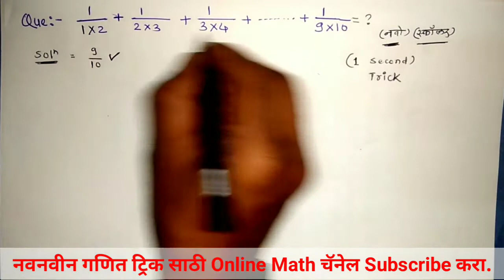Important Math Question for Scholarship, Novodaya, Talathi, MPSC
SANSKAR MATH CLUB
स्कॉलरशिप परीक्षा
प्रज्ञाशोध परीक्षा

रेल्वे भरती
बँक भरती
शिक्षक भरती

परीक्षेला जाण्यापूर्वी आपल्या *विद्यार्थी किंवा पाल्याला* ज्या घटकातील प्रश्न सोडवायला *अडचणी* होतात. त्या घटकाच्या लिंकवर touch करा. व तो घटक पक्का करून घ्या.

*निवड हमखास होईल!*

*नवोदय परीक्षेत झाला बदल* व्हिडिओ पाहण्यासाठी link वर touch करा.

*घटक 1 - संख्याज्ञान व संख्यालेखन पद्धती*

*घटक 2 - पूर्ण संख्यांवरील चार मूलभूत क्रिया*

*घटक 4 -अवयव व गुणिते*

*घटक 5 -लसावी व मसावी*

*घटक 6: दशांश अपूर्णांक व त्यावरील क्रिया*

*घटक :7 दशांश व व्यवहारी अपूर्णांक परस्पर रूपांतर*

*लांबी, वस्तुमान, धारकता यांवरील प्रश्नाचे उत्तर फक्त 2 सेकंदात. *

*जास्तीत जास्त share करून स्कॉलरशिप व नवोदयची तयारी करणार्यांना मदत करा.*